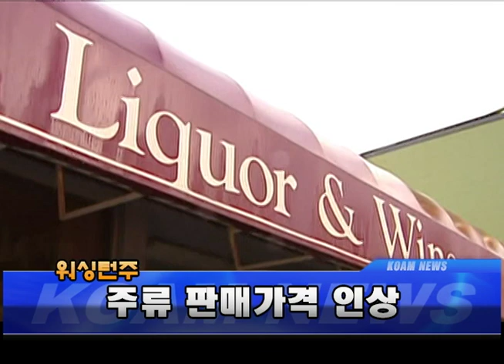20140226 워싱턴주. 주류 판매가격 인상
20140226 워싱턴주. 주류 판매가격 인상